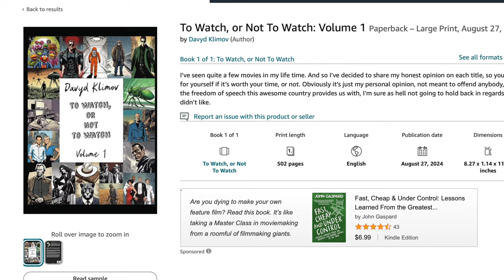THE FOURTH KIND MOVIE REVIEW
👽 In my latest review, I take on The Fourth Kind – the so-called 'based on real footage' alien abduction thriller that tried way too hard to convince me it's legit. 🤨 While I admire their effort, I’m calling BS on the 'real footage' claim! 😂 From jump scares to shaky cam, this movie goes all out, but is it really worth the hype?

🛸 What did they get right? Creepy atmosphere, for sure. ❌ What fell flat? Trying to pass off this 'found footage' as real. Not buying it!

You can purchase Davyd Klimov's Book To Watch, or Not to Watch Vol. 1